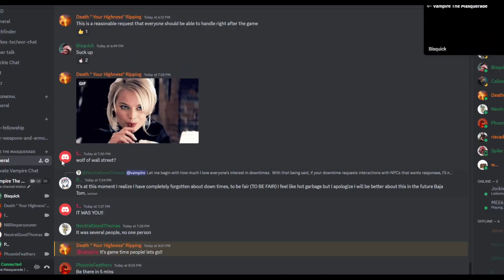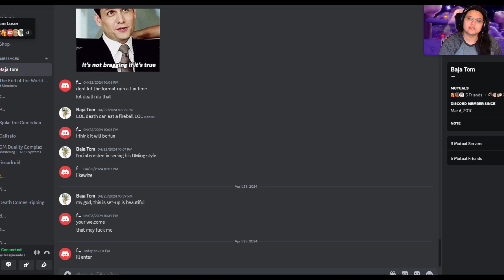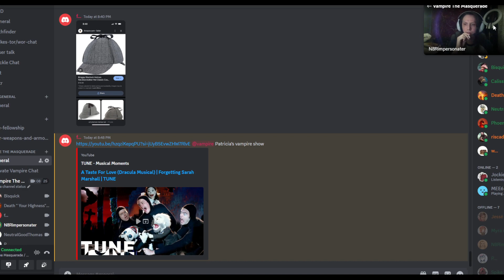Team Losers: Vampire the Masquerade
We go to a BDSM club to Make Arabella look like a supernatural being for taking a heavy punishment from Cregoth in hopes to draw out some people kidnapping vampires. We planned to anyway